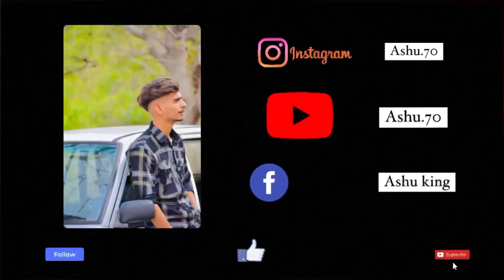🔱 Manguwal Shiv Mandir || Nalagarh Himachal Pradesh